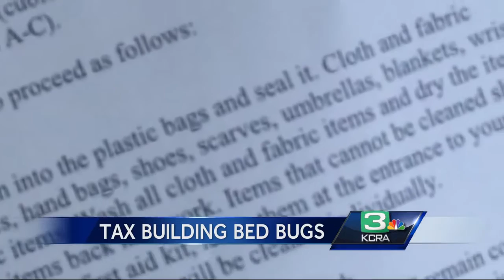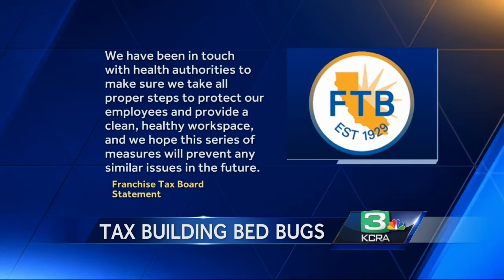Bed bugs found at state agency … again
Bed bugs have been discovered at a state agency for the second time in the past six months.